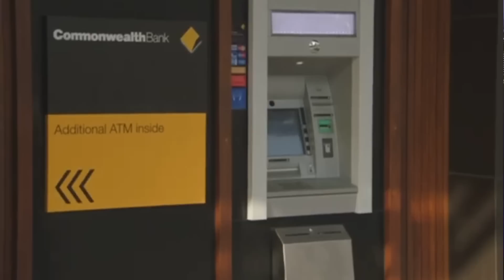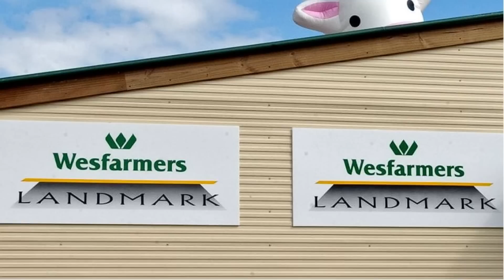Điểm Báo Úc Châu - 08/02/2023